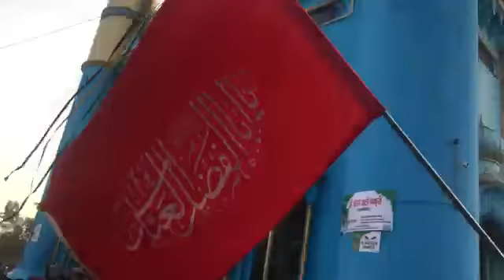Purdard Nauha - Sharminda Sakina Se Alamdaar Bahut Hai